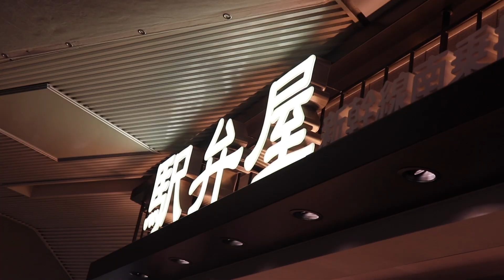My 5 minute guide to Japanese Bullet Trains (Shinkansen)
If the sound is too crazy I have also added subtitles! So I guess in summary, I enjoy shinkansen by eating as much food as I want, watch the scenery and just take a break from life :)  Also the JR rail pass is about 251 USD for 1 week, and a flight from tokyo to hiroshima is approx. 177USD return. That’s just general amounts that i just looked up, so please feel free to do your own research for your own trip!
Here’s a useful site about the pass

Follow my adventures on Twitch, Instagram, Twitter, and Facebook!

MY GEAR:
Cameras:
-Canon EOS Kiss x9 (Canon SL2)
Tripod: Joby GorillaPod Hybrid
Editing Software: Final Cut Pro
Mic: Video Micro

Intro animation by Plintoon
Plintoon: